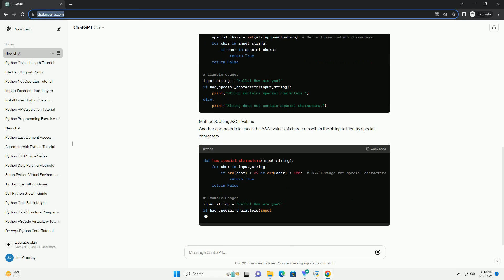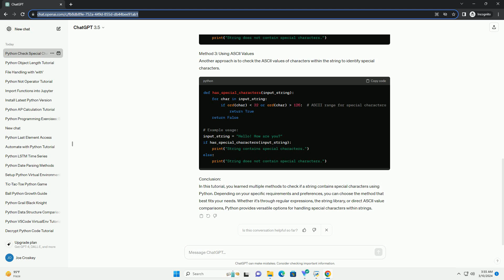python check if special character in string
title: checking for special characters in a python string: a tutorial
introduction:
in python, it's common to need to check if a string contains special characters. special characters can include symbols such as !, @, #, $, %, ^, &, *, etc., along with non-alphanumeric characters like whitespace, tabs, or newline characters. this tutorial will guide you through various methods to check for the presence of special characters within a string using python.
method 1: using regular expressions
regular expressions provide a powerful and flexible way to search and manipulate strings in python. the re module in python allows us to work with regular expressions.
method 2: using string library
python's string library provides a set of constants representing ascii characters that are categorized into various classes. we can utilize these classes to check for special characters.
method 3: using ascii values
another approach is to check the ascii values of characters within the string to identify special characters.
conclusion:
in this tutorial, you learned multiple methods to check if a string contains special characters using python. depending on your specific requirements and preferences, you can choose the method that best fits your needs. whether it's through regular expressions, the string library, or direct ascii value comparisons, python provides versatile options for handling special characters within strings.

python character to ascii
python character count
python characteristics
python character
python character count in string
python character is digit
python character to ascii integer
python character is number
python character to int
python character type
python check if key exists in dictionary
python check type
python check version
python check if list is empty
python check if variable exists
python check if directory exists
python check type of variable
python check if file exists